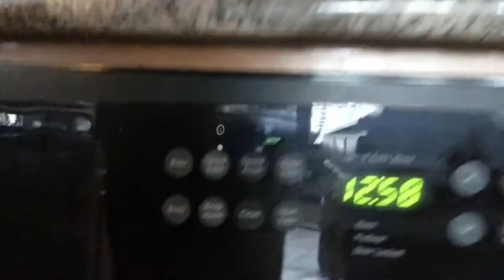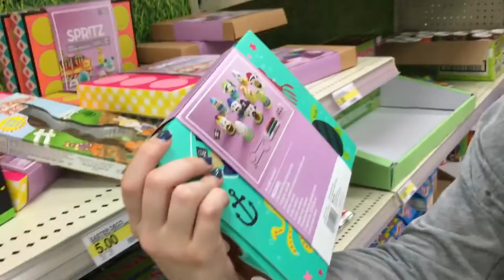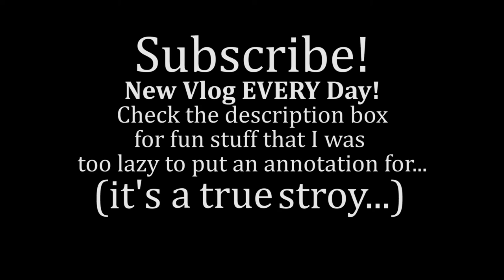Zombie Apocalypse Bus (Vlog 149)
Beme: @baifield
Periscope: @itsbai
Meerkat: @itsbai